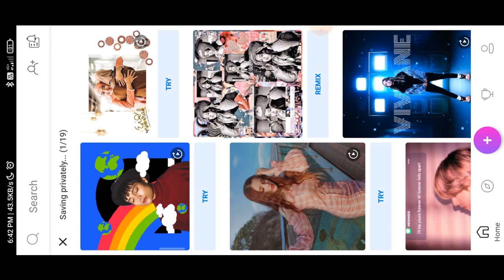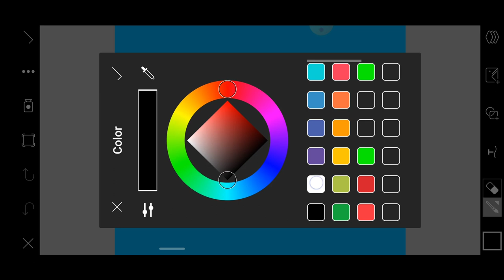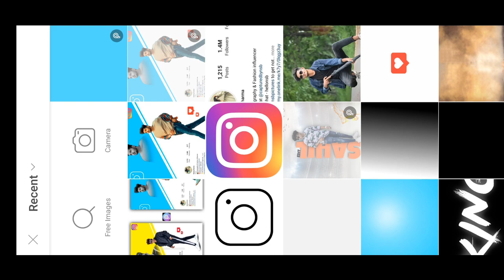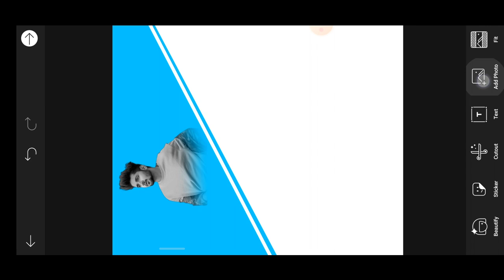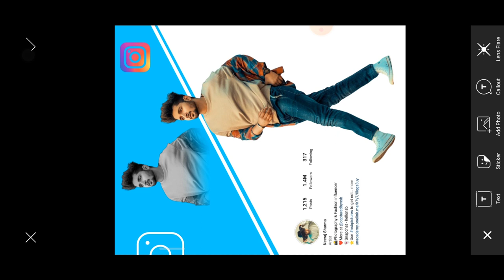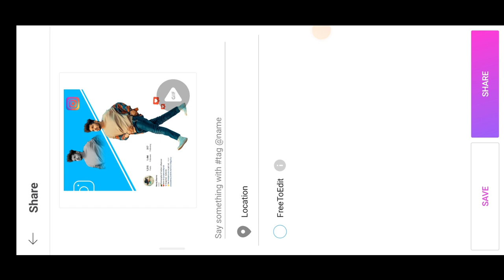Instagram Creative Dval Photo Editing || PicsArt Editing New Style photo editing 2022 in Telugu